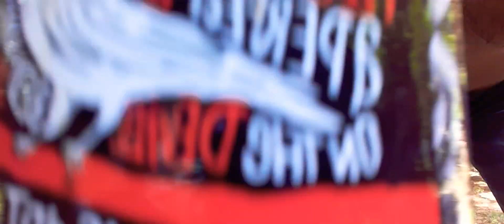living life to the fullest with greatest friends ever! part 1 lollywood movie!Love you all 6-17-22